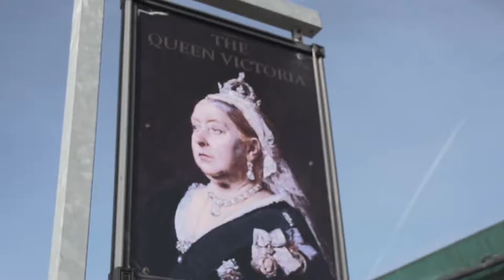Tuesday @ WA 2018